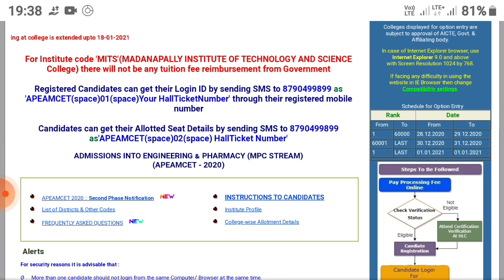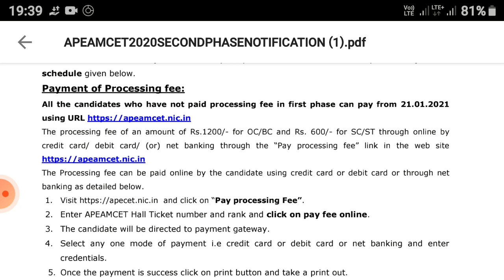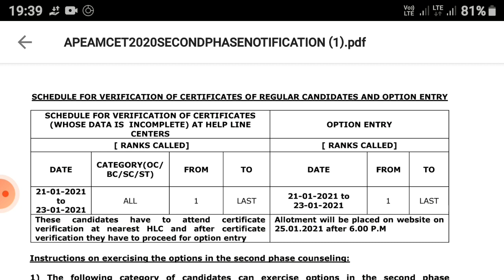AP EAMCET SELF-REPORTING DATES EXTENDED-2ND COUNSELING POSTPONED